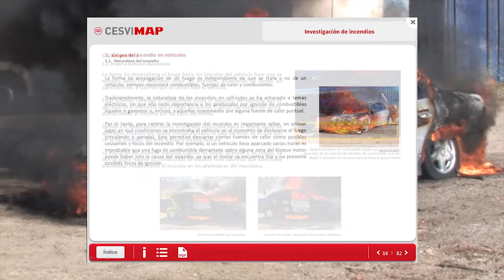Curso On line de investigación de incendios en vehiculos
Está dirigido a:
Jefes de departamentos de siniestros de entidades aseguradoras, peritos de automóviles, peritos judiciales, personal de atestados y personal de los cuerpos y fuerzas de seguridad del estado.

Objetivos:
El Curso de Investigación de Incendios en Vehículos, es un programa desarrollado por CESVIMAP, en el que el alumno adquirirá capacidades que le permitirán sobre cada tipo de vehículo:
* Conocer los elementos del vehículo que pueden intervenir en el siniestro como combustibles o comburentes.
* Identificar adecuadamente las potenciales fuentes de calor del vehículo.
* Caracterizar cada incendio según los efectos producidos en el vehículo.
* Identificar correctamente la procedencia del fuego sobre los elementos.
* Ubicar el posible foco del incendio.
* Identificar las causas que produjeron el incendio.

Contenido:
•Introducción.
•El fuego y el calor.
•Elementos combustibles en los vehículos.
•Incendios en vehículos.
•La investigación de incendios en vehículos.
•Casos prácticos.

Fechas: El curso se realiza en el momento de formalizar la inscripción.

Duración: 25 horas lectivas (30 días)